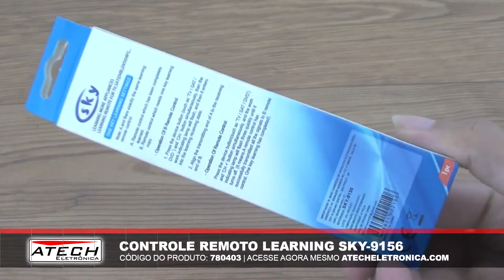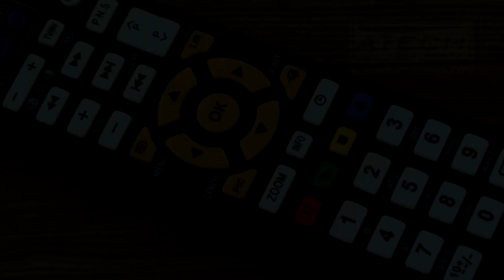Como Programar Controle Remoto Universal SKY-9156 / FBG-9156 / LE-7733 / L336 (Learning)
Controle Remoto Universal com Função Aprendizagem (Copiador)

Controle remoto com função aprendizagem (learning) que permite copiar qualquer controle remoto de TV / Receptor / Conversor Digital / TV Box / DVD / Home Theater / Blu-Ray que emitam infravermelho.

É possível configurar 3 tipos de equipamentos para uso simultâneo.

Não perde programação, mesmo após longo período sem pilhas.

Garantia: 90 dias

Fabricante: Produto Importado

* Este controle remoto não copia a programação de controle remoto de ar condicionado e aparelho de som.